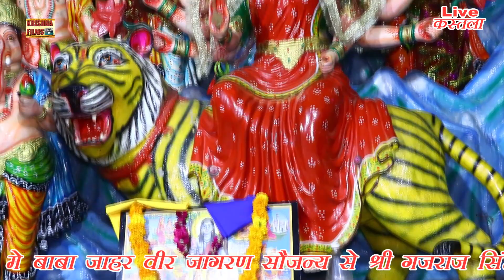कस्तल्ला जागरण # Singer Chiku & Party 8755834464 Krishna haryanvi films#Pro Rajat upadhya9927176103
Krishna haryanvi films